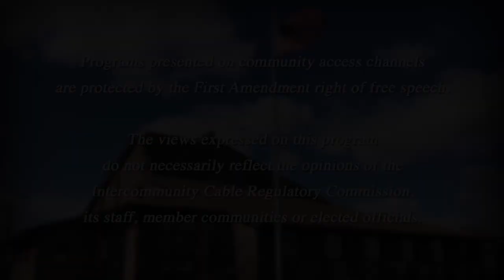WCHS Lunch & Learn - January 2023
WCHS Lunch & Learn - Lotti Moon